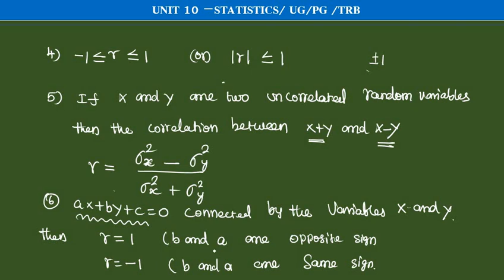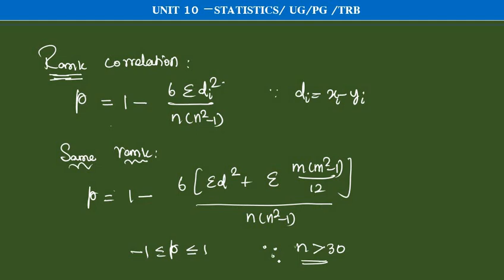ugtrbmaths,pgtrb,tnpsc,unit10 Statistics and Probability correlation tet selection exam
Statistics and Probability correlationcoefficient ugtrbmaths tnpsc tntetpaper2maths tet selection exam.